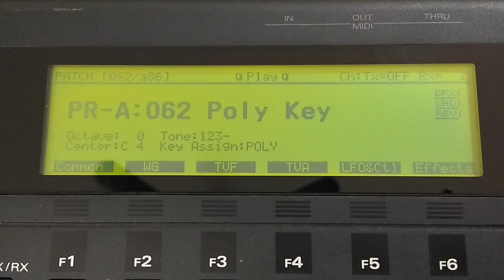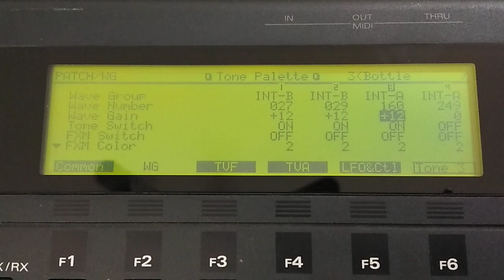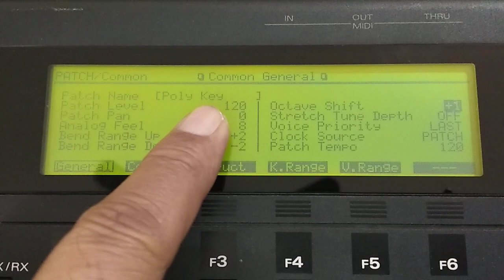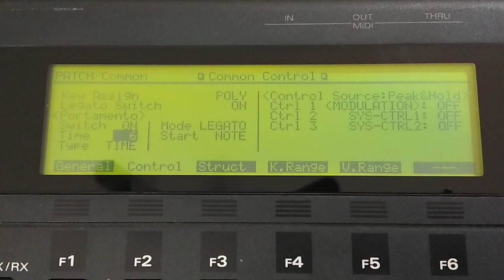Roland XP60 Stroke type sound explain. (PR-A-:062 Poly Key)